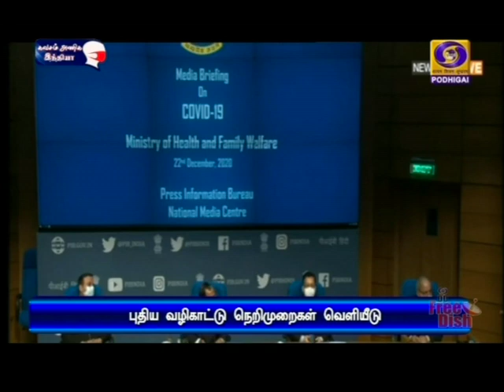புதிய வழிகாட்டு நெறிமுறைகள் வெளியீடு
இங்கிலாந்தில் உருவாகியுள்ள புதிய வீரியம் மிக்க கொரோனாவை தடுக்க புதிய வழிகாட்டு நெறிமுறைகள் வெளியீடு -  பொதுமக்கள் அச்சப்படத் தேவையில்லை - மத்திய அரசு அறிவிப்பு